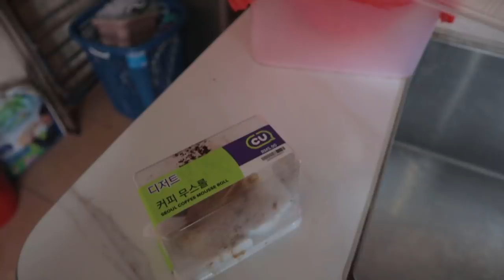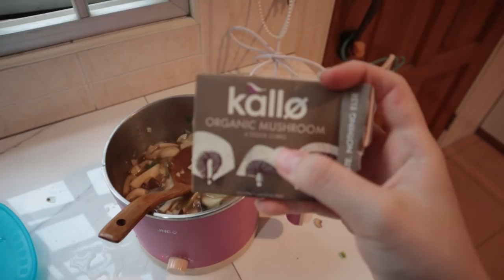vlog: what i eat in a day, pottery class + current favs!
Hey!

In this vlog, I did a little what I eat in a day kinda portion and made some amazing dishes! Also attended a pottery class as I'm making a little gift for the boyfieee hehe. Ended the vlog by showing you some of the things that I've been loving recently!

◇ Products Mentioned ◇

◇ Filming Equipments ◇